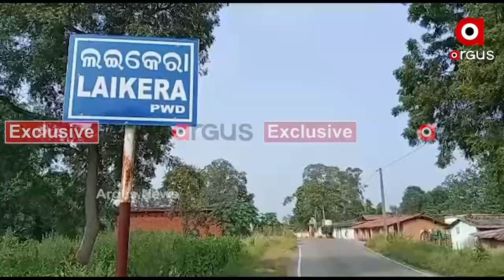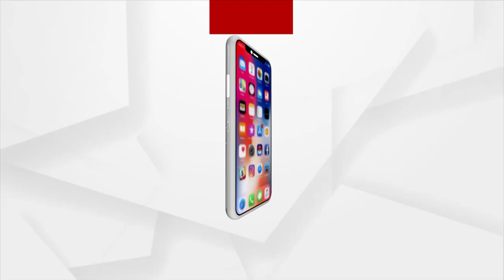ଶକ୍ତି ସଂଙ୍କଟର ମୁକାବିଲା ପାଇଁ ଦେଶ କରୁଛି ସଂଘର୍ଷ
ମାତ୍ର ତାପଜ ବିଦ୍ୟୁତ ଉତ୍ପାଦନ କ୍ଷେତ୍ରରେ  କୋଇଲା ପହଁଞ୍ଚାଇବା ବଦଳରେ କୋଇଲାକୁ ବେଆଇନ ଭାବେ ଗଚ୍ଛିତ କରି ରଖିବା ଭଳି  ସଂଗୀନ ଚିତ୍ର ଆସିଛି ସୁନ୍ଦରଗଡ଼ ଲଇକେରାରୁ । ତେବେ ବେଆଇନ ଭାବେ  କୋଇଲା ଗଛିତ କରିଛନ୍ତି ମାଫିଆ ।